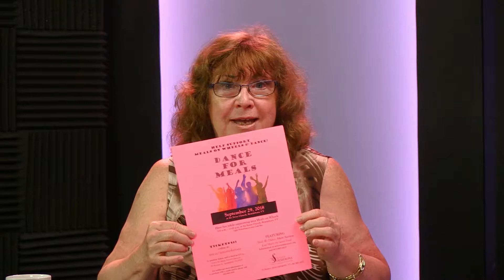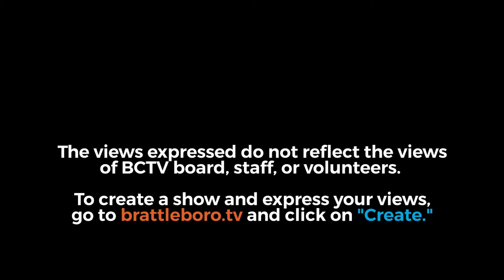BCTV Open Studio: Senior Solutions 9/13/18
Joann Erenhouse and Catherine Wisniewski of Senior Solutions talk about their upcoming dance on September 29th at the Stone Church. The proceeds of which will go to help offset the growing demand of the Meals on Wheels program. The dance includes “Shall We Dance” lesson and demo, live Music from Sweet Pond, Silent Auction, prize for most creative outfit. Cash Bar, Light Refreshments, and Fun, Fun, Fun.